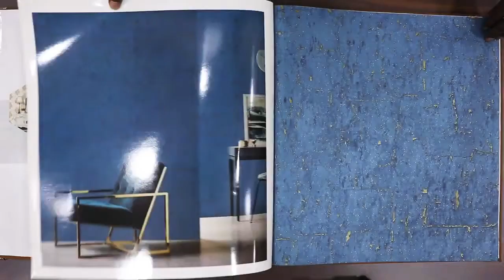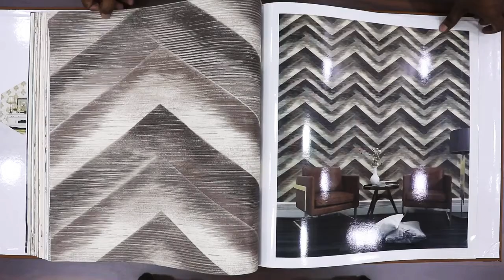The Designer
Hot Sale of the Year
PVC Vinyl# Damask#Terxture# Modern